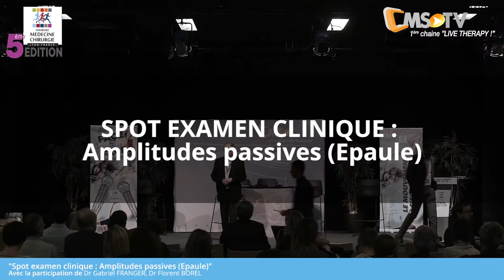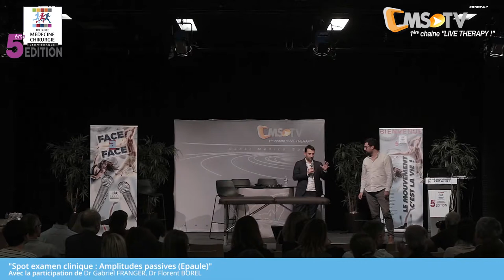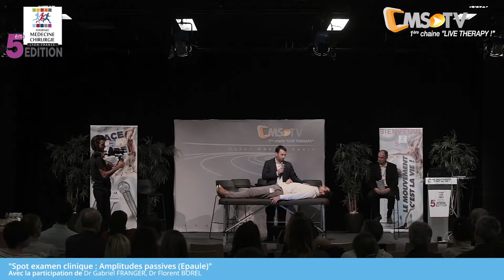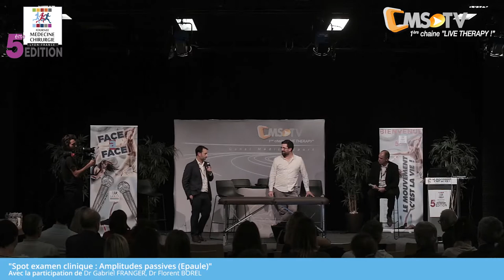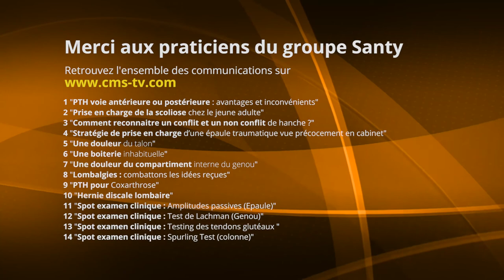5ème Journée Médecine & Chirurgie SANTY | SPOT EXAMEN CLINIQUE - Amplitudes passives (épaule)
5ème Journée Médecine & Chirurgie du Centre Orthopédique SANTY - Samedi 17 novembre 2018

SPOT EXAMEN CLINIQUE - Amplitudes passives (épaule) | Dr Florent BOREL & Dr Gabriel FRANGER